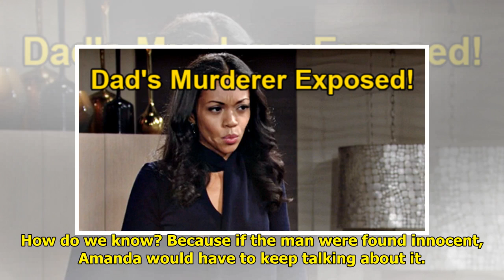Did Sutton Really Kill Amanda’s Dad on Y&R?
For months, The Young and the ...